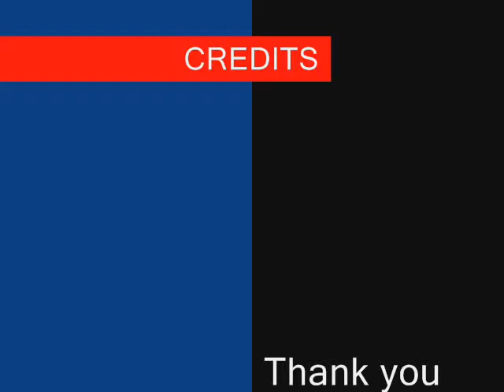rock, paper, EXPLOSION!